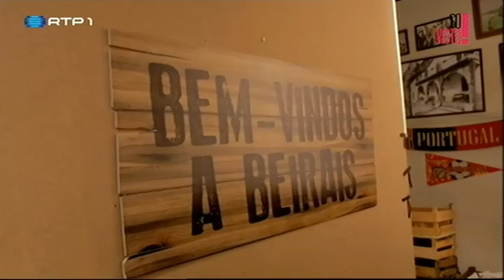Catarina Furtado e Joana Vasconcelos lançam joia Vortex - SóVisto!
RTP. Plataforma Global de Comunicação